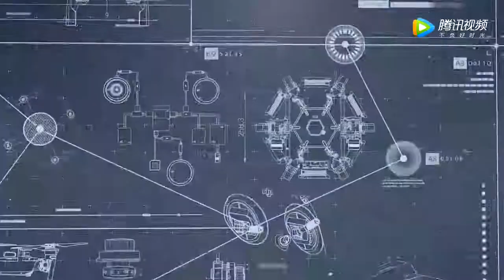DJI Ronin 2 供電與信號設計